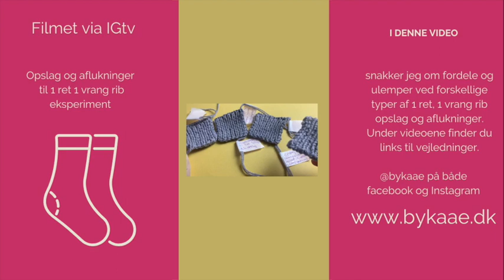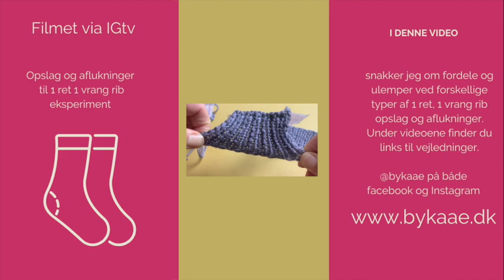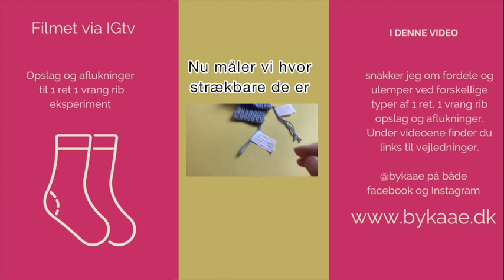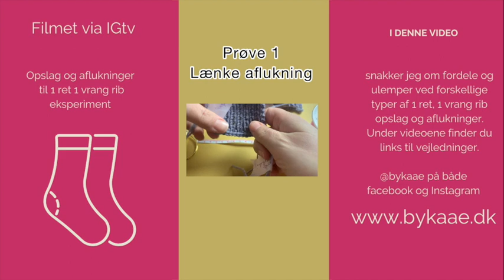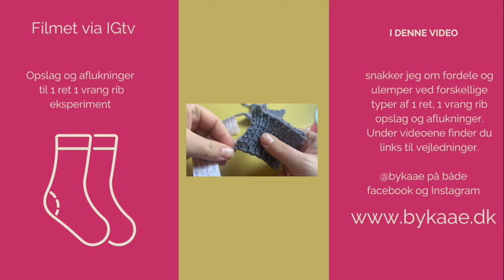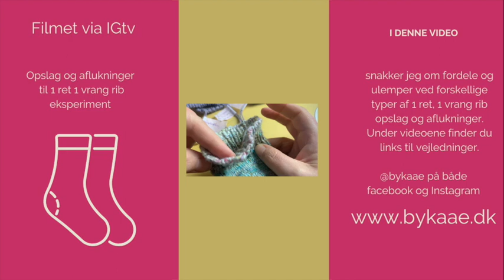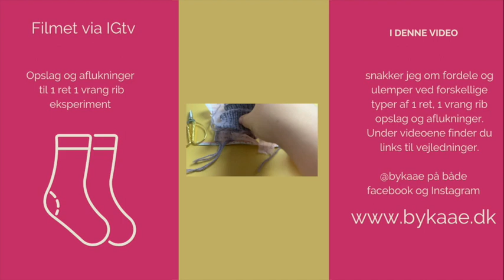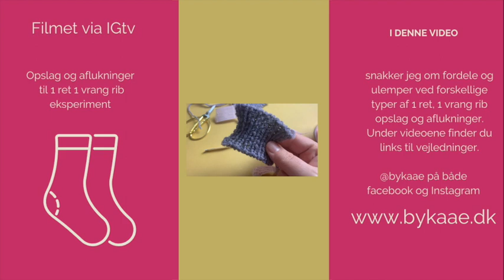Opslag og aflukninger til 1 ret, 1 vrang rib. fordele og ulemper - 4 slags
Denne video er fra Ig-tv og på opfordring fra flere deler jeg den også her på YT. Jeg snakker fordele og ulemper ved forskellige opslag og aflukninger til 1 ret, 1 vrang rib

Her i denne playliste deler jeg over 30 opslag og aflukninger med dig.